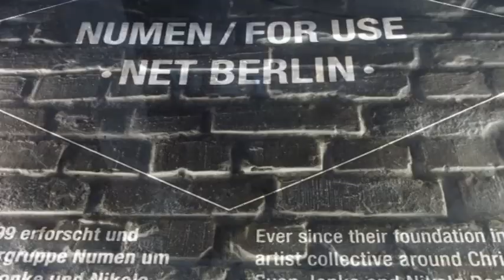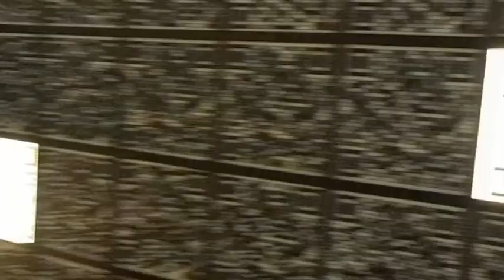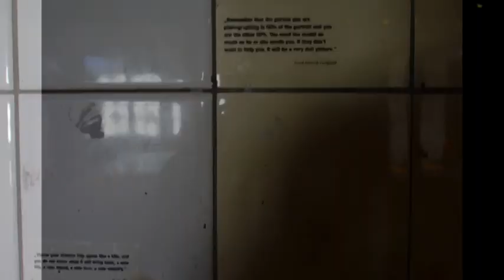PHOTOGRAPHY PLAYGROUND: Raum und Kunst in Berlin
Dank des Kamera-Herstellers Olympus hatten 12 Künstler bis zum 24. Mai 2013 die Möglichkeit, ihre Arbeiten im Rahmen des OLYMPUS OM-D: PHOTOGRAPHY PLAYGROUND in den Opernwerkstätten in Berlin zu präsentieren.

Auf drei Etagen fand moderne Kunst statt. Die Besucher hatten außerdem die Chance, eine moderne digitale Olympus-Systemkamera selbst auszuprobieren und Testfotos zu machen.

Medienteam Friedrichshain-Kreuzberg TV hat einige Bilder für Sie zusammengestellt.